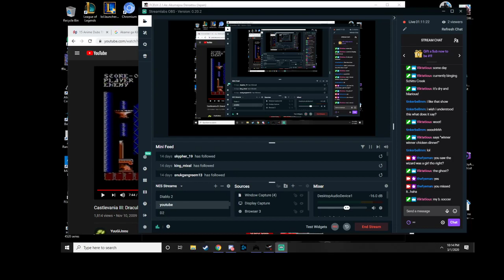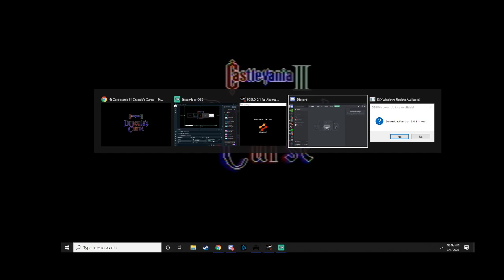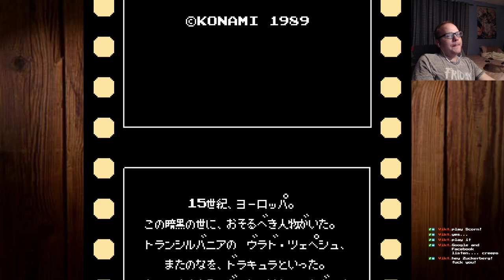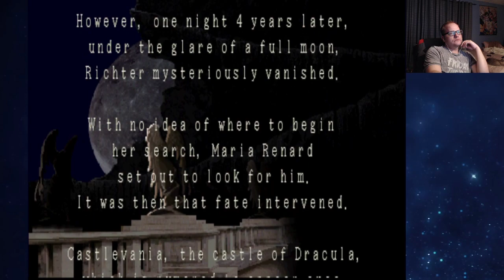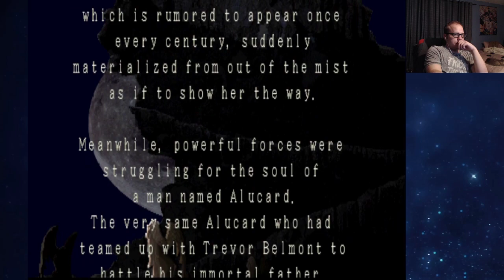Castlevania 3 - Part 2 Syfa Route